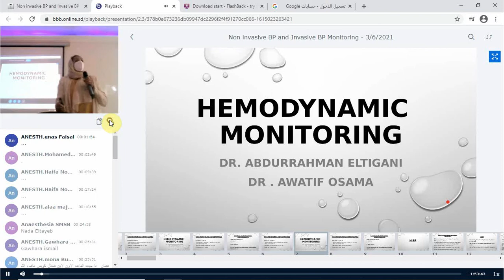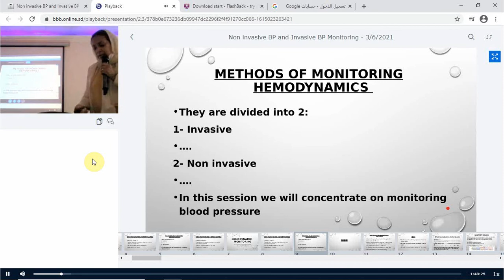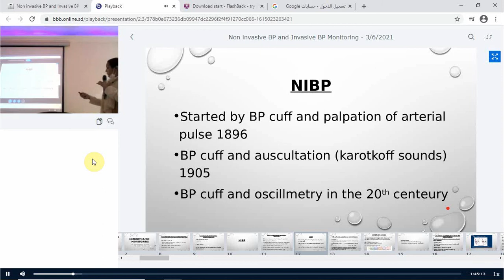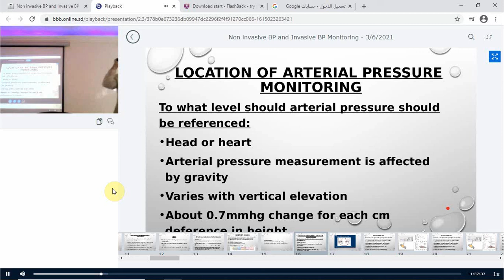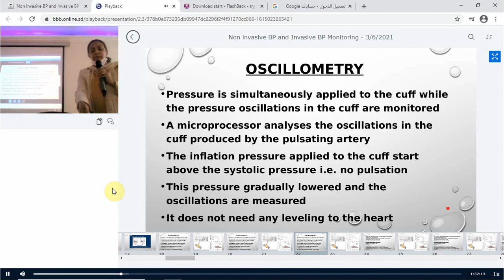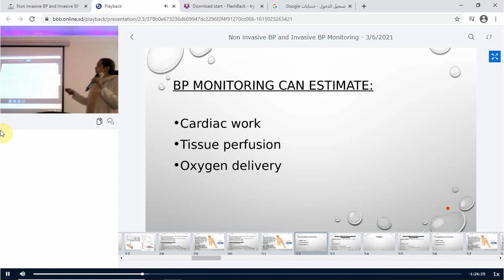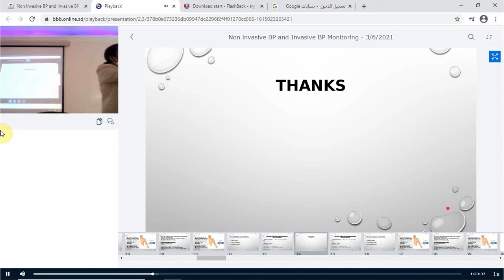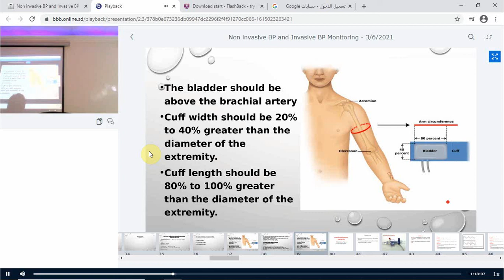Non invasive BP Monitoring dr.awatif osama